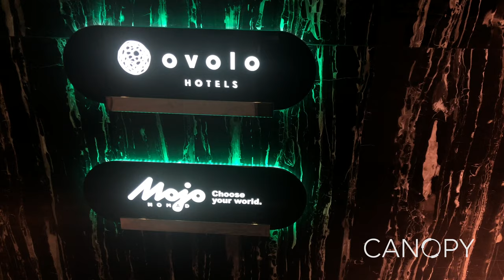Ovolo Hotels Sneak Peek